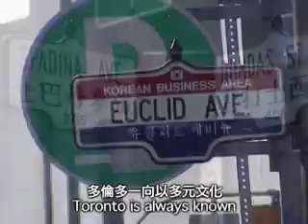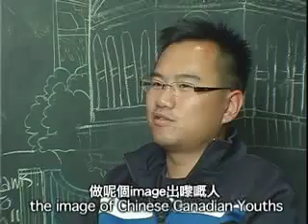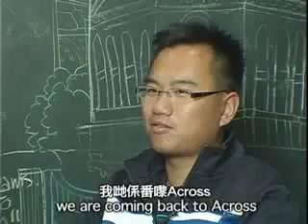Across U-hub Introduction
Across U-hub is dedicated to serve young people in Canada, offering training on creativity capacity, discernment ability and communication skills.

Across encourages young people to learn to appreciate one another and interact with different cultures to develop a leading life of faith, hope and love.